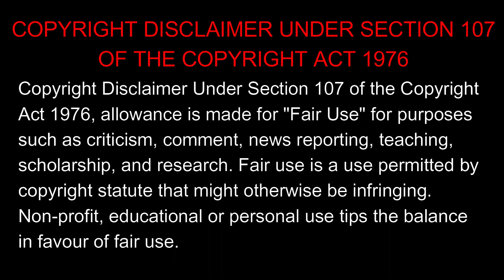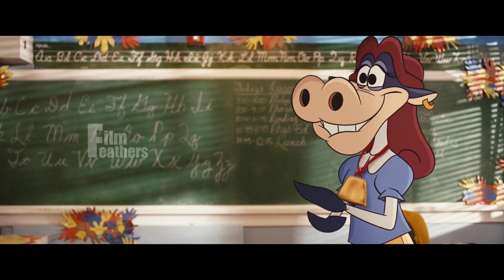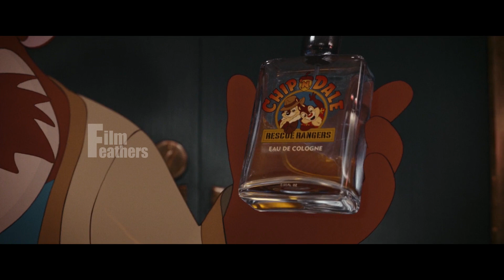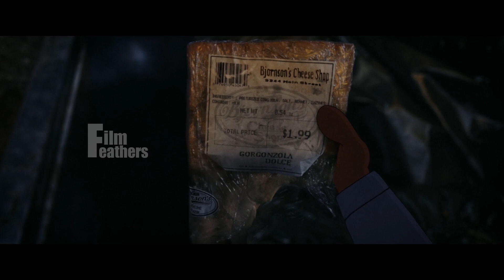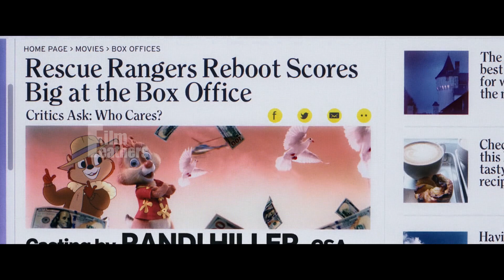90's கார்ட்டூன் கேரக்டர்களை காப்பாற்றும் சிப் அண் டேல் | Film Feathers | Movie Explained in Tamil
Action Movies
Fantasy Movies
Adventure Movies
Biopic Movies
Musical-Dance Movies
Comedy Movies
Romance Movies
Crime/Gangster Movies
Science-Fiction (and Superheroes) Movies
Cult Movies
Sports Movies
Disaster Movies
Suspense-Thriller Movies
Drama (and Melodramas) Movies
War Movies
Epic-Historical-Period Movies
Western Movies